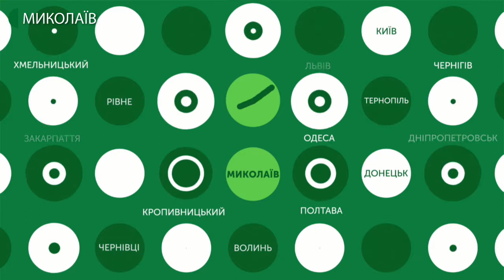15.01.2020. Новини. 07:30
Новини
Інформаційна картина дня (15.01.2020) поглядом кореспондентів телеканалу UA: Миколаїв (випуск новин — 07:30):
- співробітники СБУ прийшли з обшуками до департаменту житлово-комунального господарства;
- в Очакові стався зсув ґрунту.